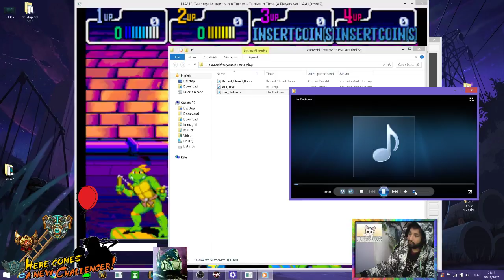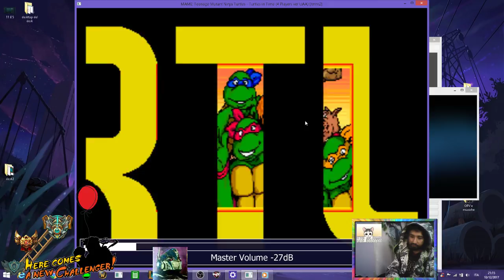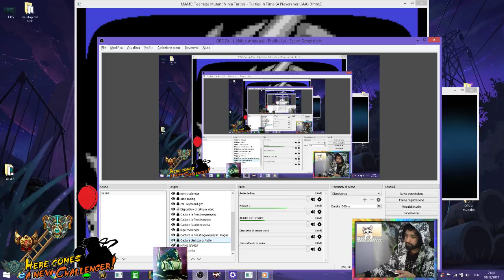UPLOAD MAME how to control all characters at the same time with one control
Hola channel TWITCH to share
STREAMING da mezza notte 12:00 PM